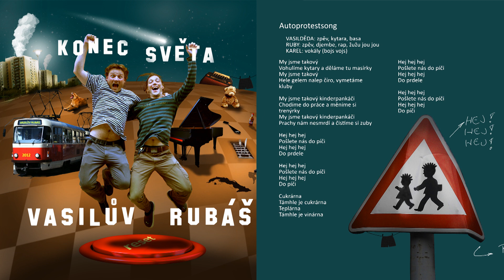Autoprotestsong - CD Konec světa - Vasilův Rubáš